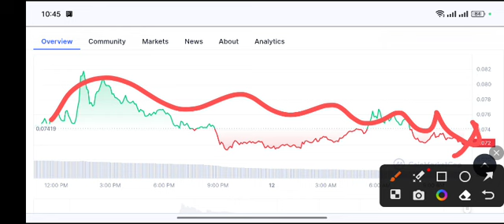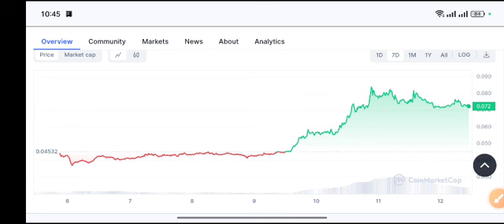Gala Price Target! Gala coin Price Prediction